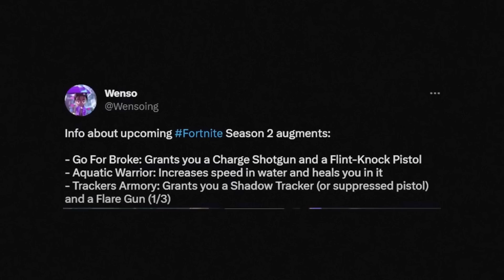TITAN BUNDLE in Fortnite Season 2 !!!!!!!!!!!!!!!!!!!!!!!!!!!!!!!!!!!!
Today we are talking about fortnite attack on titan season 2 chapter 4